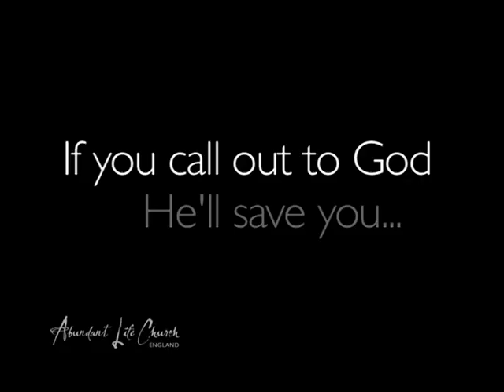Mark Stevens Testimony.VOB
Mark Stevens is a singer/song-writer/worship leader/actor, based in Bradford England. He is currently working at the Abundant Life Church in Bradford England. He is also the Co-Founder of Sound Of Change.